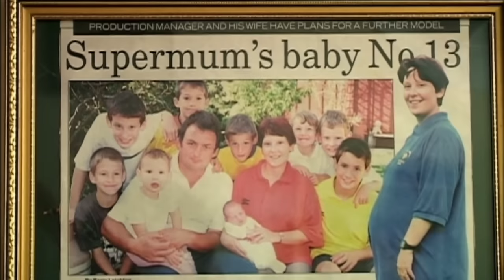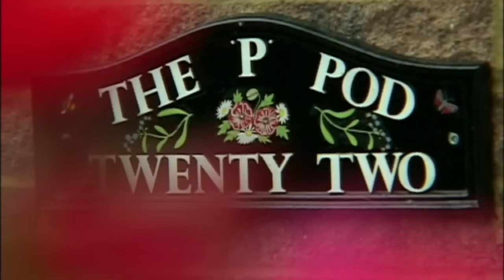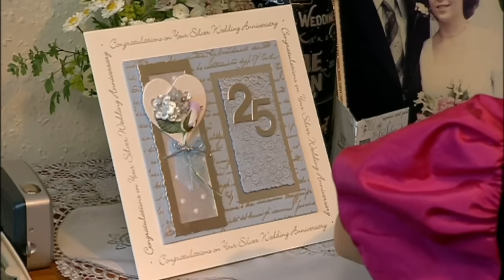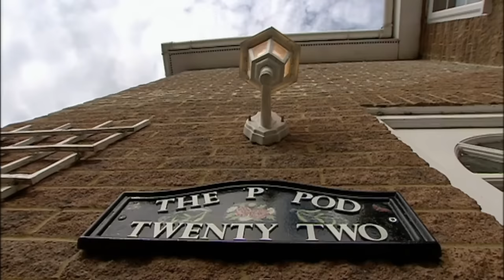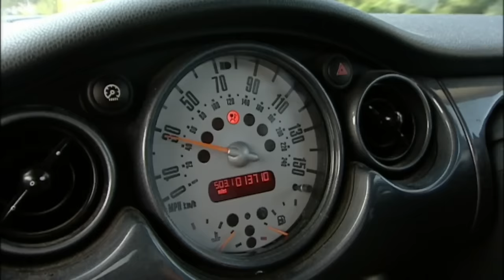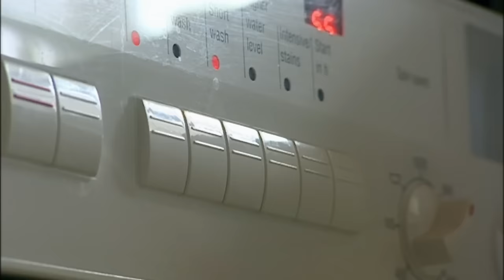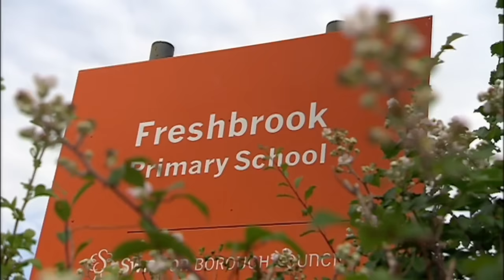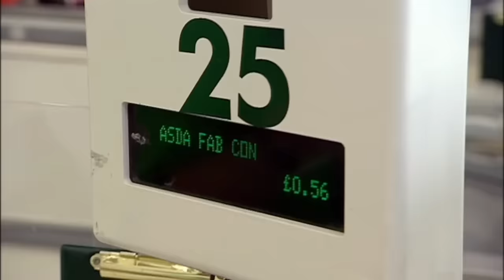Britain Biggest Brood: The Family of 15! The FULL Documentary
A documentary profiling Britain's biggest family, the Poveys from Swindon, who have 15 children.